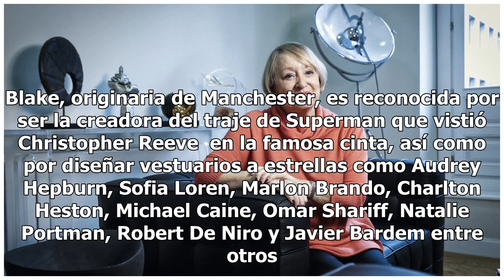Muere creadora del traje de Superman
Foto de El País Yvonne Blake, vestuarista y Presidenta de Honor de la Academia de Cine Español murió este martes a los 78 años. Blake, originaria de Manchester, es reconocida por ser la creadora del traje de Superman que vistió Christopher Reeve  en la famosa cinta, así como por diseñar vestuarios a...